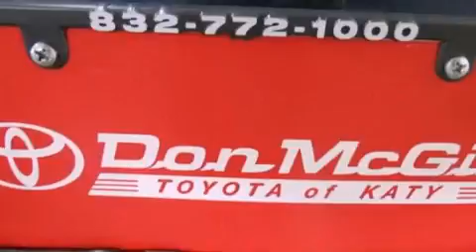2006 Toyota Tacoma Katy TX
Year : 2006
 Make : Toyota
 Model : Tacoma

 Trans . : Automatic
 Exterior : BLUE
 Miles : 141,174

 Stock : K34323A

 2006 Katy TX